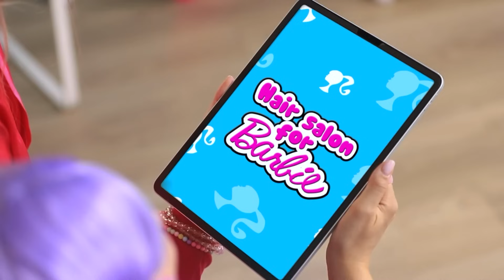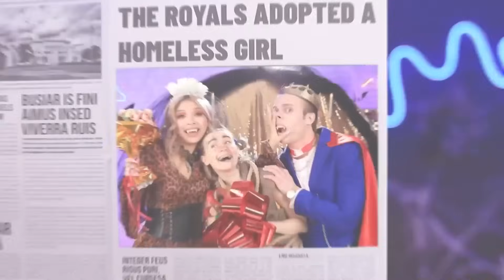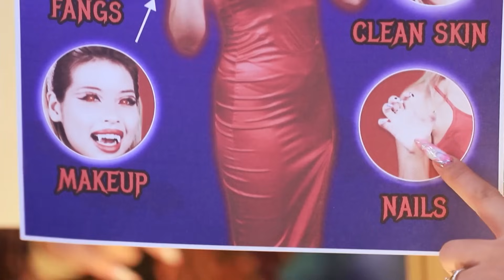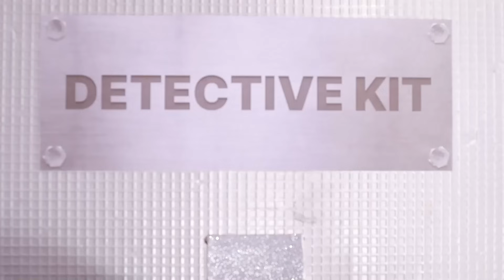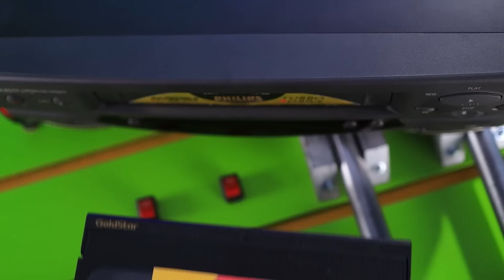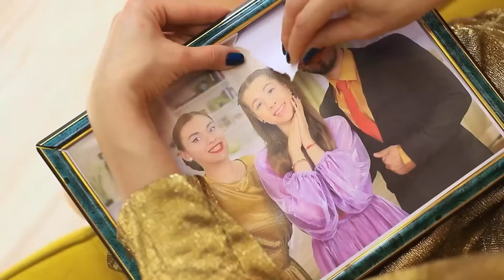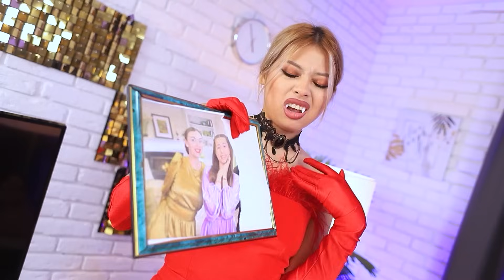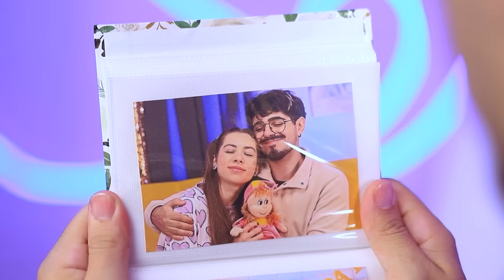Od Zepsutej Lalki do Barbie Panny Młodej / Metamorfoza Dzięki Gadżetom z TikToka!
Witamy na ślubie Barbie i Kena. To najlepsza para lalek na świecie. Ale pojawił się mały problem. Barbie nie wygląda najlepiej. Musimy ją uratować! A plan metamorfozy jest już na miejscu. Barbie musi pozbyć się pryszczy, uzyskać piękną fryzurę i wybrać idealną wspaniałą sukienkę. Ten ślub na pewno się odbędzie. Nasz nowy filmik opowiada o ślubie lalek. Ale aby to się stało, Barbie będzie musiała ukończyć prawdziwe wyzwanie kosmetyczne. Dobrze, że ma lojalnych przyjaciół, którzy pomogą jej zrobić nową fryzurę i wybrać idealny strój.